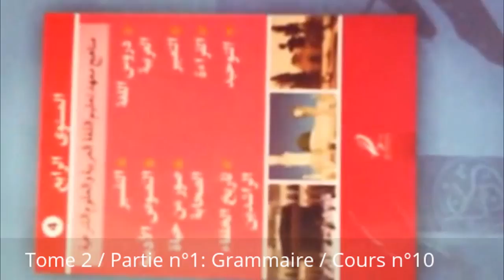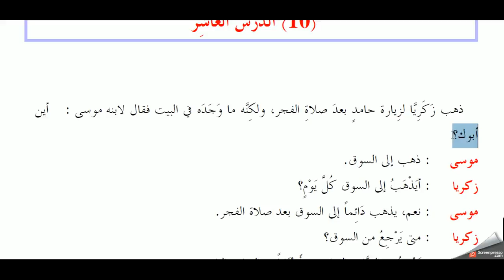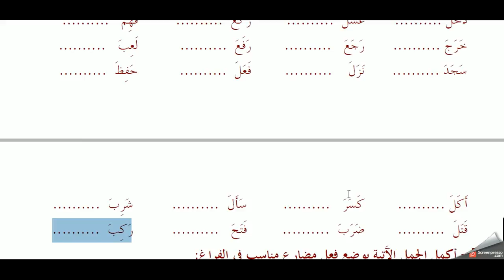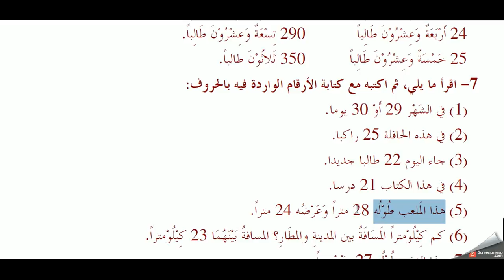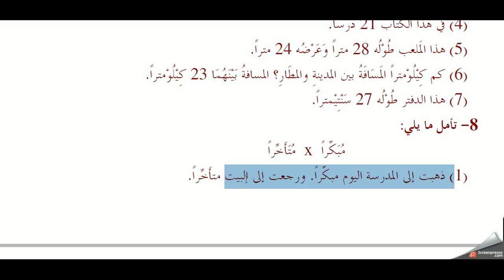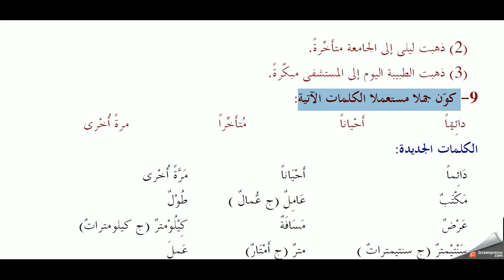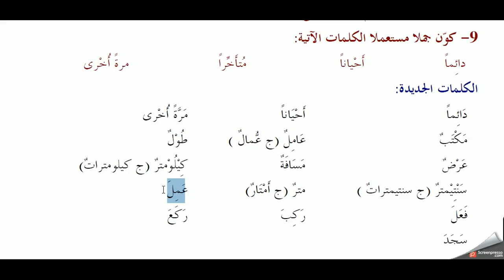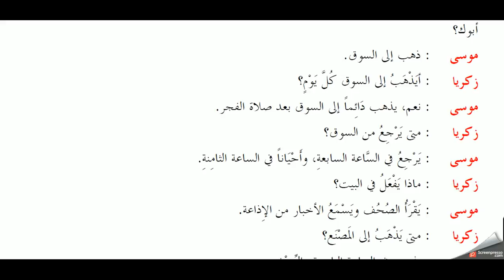Tome 2 de MÃ©dine Partie nÂ°1 Grammaire Cours nÂ°10